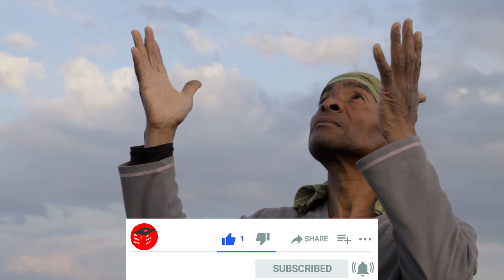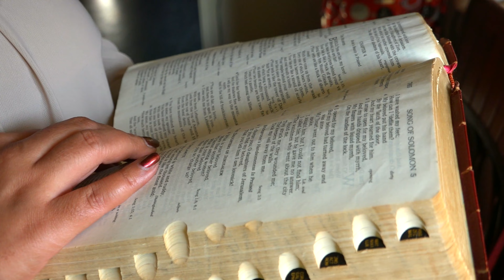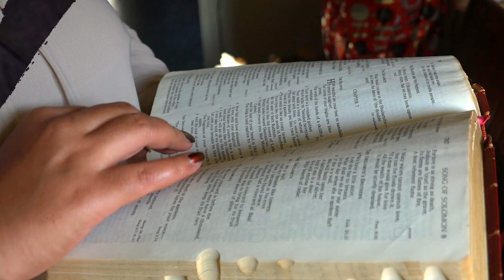ધન્ય તે દિન કર્યો જ્યારે | Bhajan Sangrah Song 376 | MyBibleSong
Gujarati Christian Bhajan Sangrah Song 376 "ધન્ય તે દિન કર્યો જ્યારે તારનાર કેરો મેં અંગીકાર " - "Dhanya te din karyo jyaare taaranaar kero me angeekaar". Enjoy the latest song in gujarati lanuage with the Lyrics.

Check out our collection of bhajan songs in Gujarati and Hindi @mybiblesong  I invite you to listen to and enjoy these beautiful songs!

► Gujarati Christian Bhajan Sangrah Song 376
– Dhanya te din karyo jyaare taaranaar kero me angeekaar Hymns in English and Gujarati

Dhanya te din karyo jyaare taaranaar kero me angeekaar
Harshe bharapoor man atyaare khusheeno kare chhe pokaar

Tek: Dhanya din dhanya din shuddh karaayo hu malin
Khriste kahyu praarthana karo jaagrut ane aanandi raho
Dhanya din dhanya din shuddh karaayo hun malin

► Gujarati Christian Bhajan Sangrah Song 376 ધન્ય તે દિન કર્યો જ્યારે તારનાર કેરો મેં અંગીકાર  Lyrics in Gujarati

ધન્ય તે દિન કર્યો જ્યારે તારનાર કેરો મેં અંગીકાર
હર્ષે ભરપૂર મન અત્યારે ખુશીનો કરે છે પોકાર

ટેક: ધન્ય દિન ધન્ય દિન શુદ્ધ કરાયો હું મલિન
ખ્રિસ્તે કહ્યું પ્રાર્થના કરો જાગૃત અને આનંદી રહો
ધન્ય દિન ધન્ય દિન શુદ્ધ કરાયો હું મલિન

Original Song Credits:
Song: Dhany Din